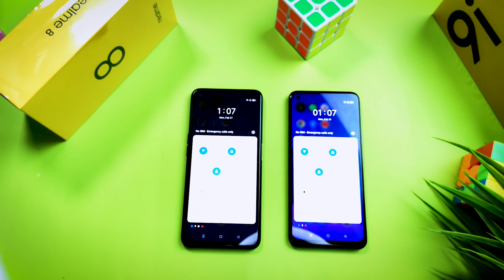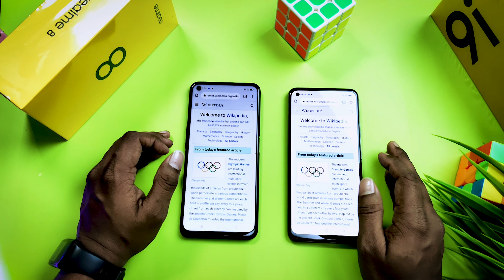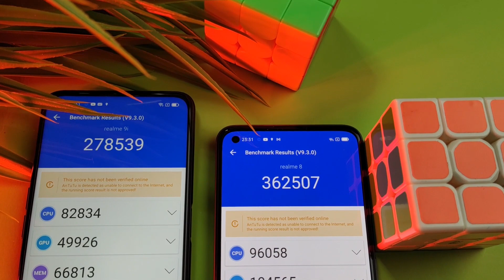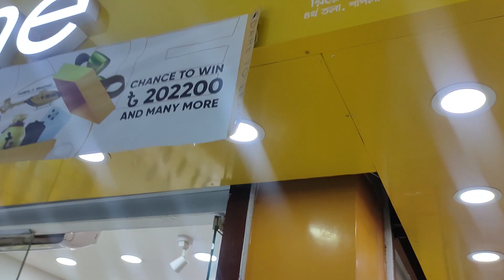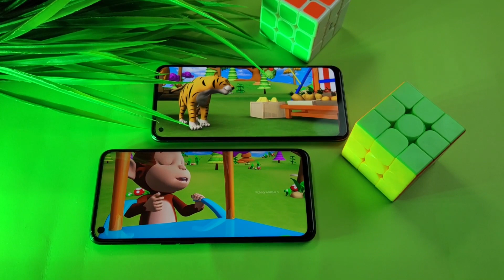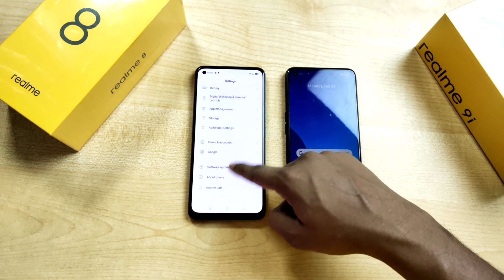Full Comparison || ভুল করার আগে দেখে নেন || Realme 9i vs Realme 8 || Speed Test || Mobile Bari.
REALME 9i have launched a new device in Bangladesh called 9I. It's offering some really good gaming power inside with a very good price. The phone comes with 5000mAh battery and SD 680 OCTA CORE chipset.And This Is Speed test between realme 9i vs realme 8, Please watch the full video to learn more about This phone. And I hope you will make a better decision for you.

Shop Address;
Gazipur, chawrasta, shapla mention, 4th floor, realme showroom.
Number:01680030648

THANKS.